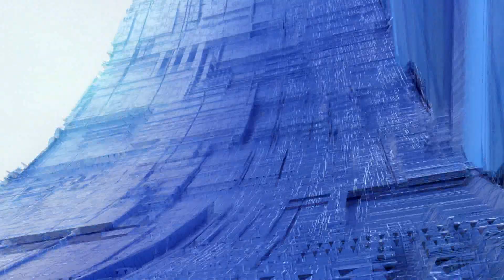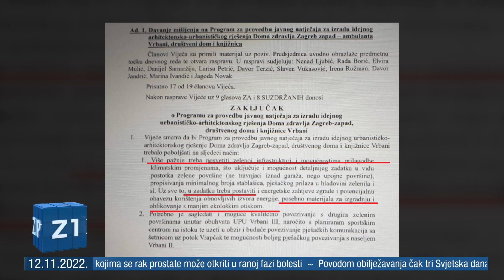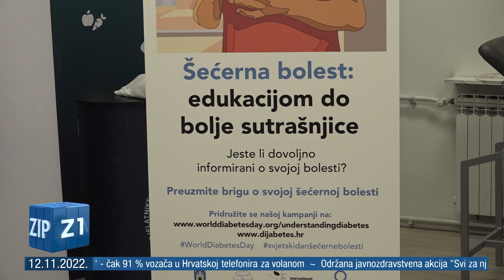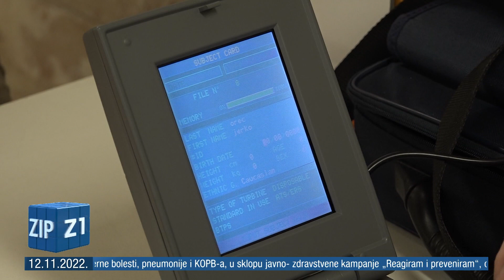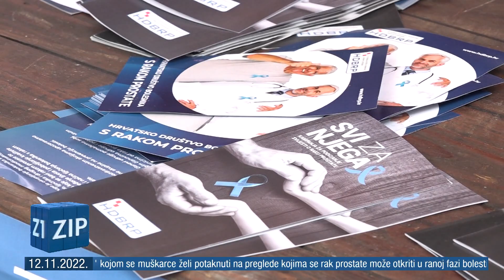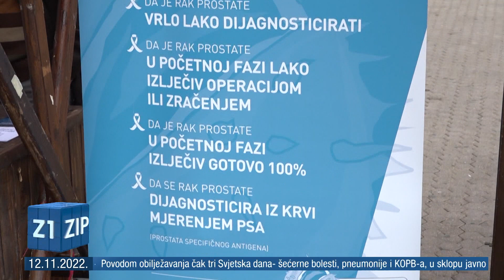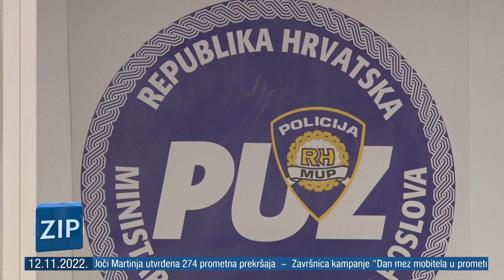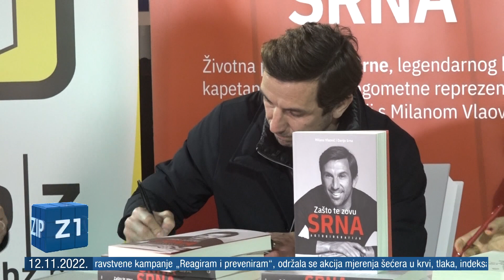ZIP - 12.11.2022. - SREDIŠNJE VIJESTI Z1 TELEVIZIJE